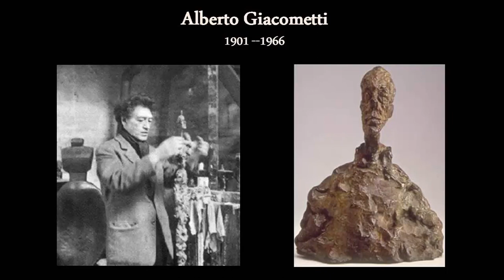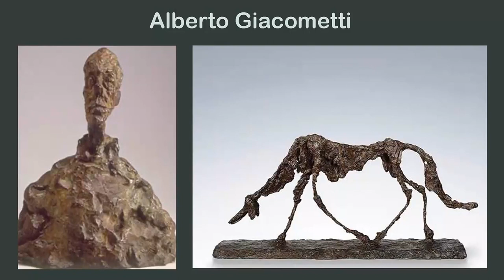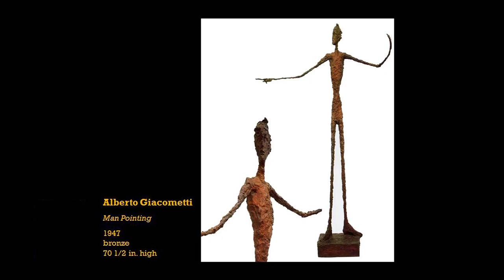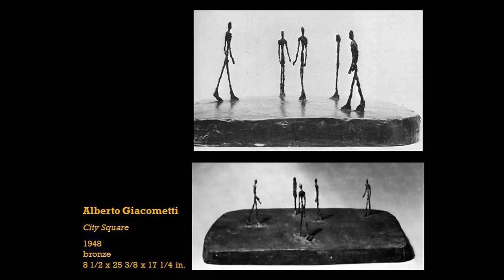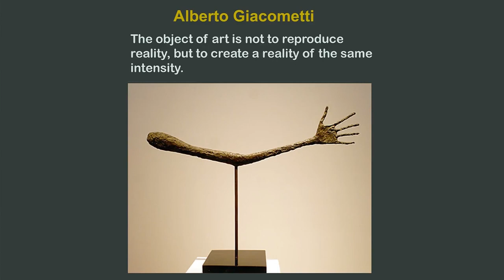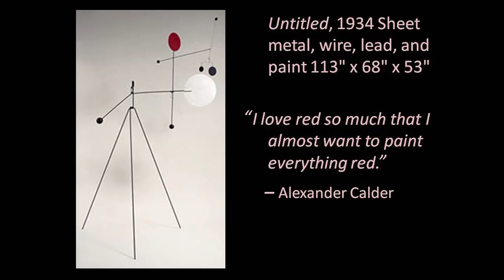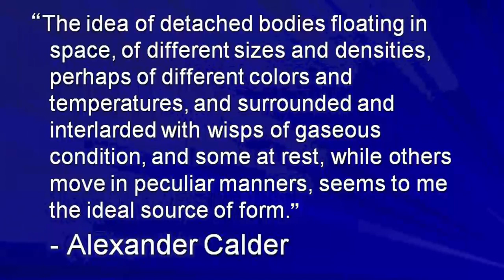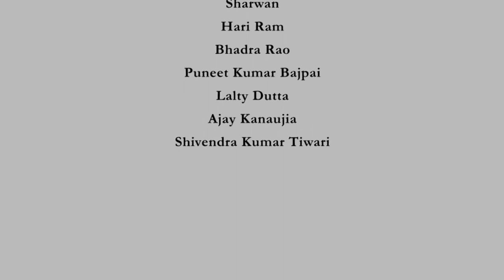Introspection & Innovations (Giacometti & Calder)